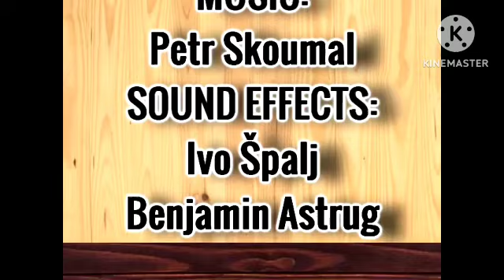Pat And Mat Lighting Explosion Scene! Sparta DJ Water Remix